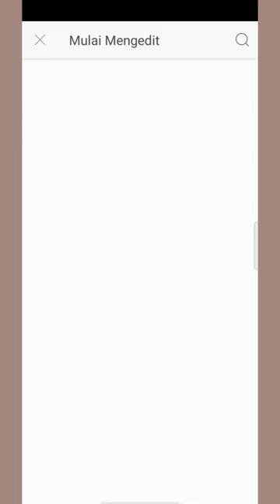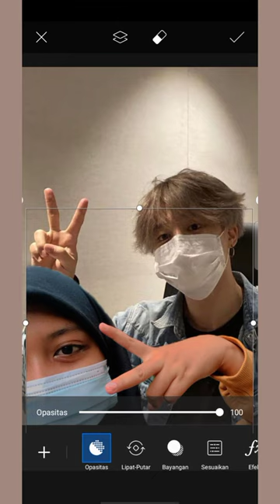How to edit my photos with my bias using PicsArt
Only use one application that is PicsArt, i hope you guys understand about the video.